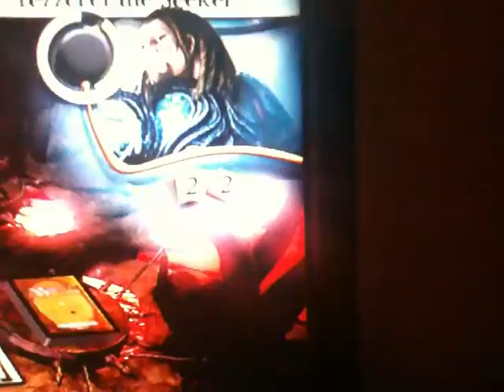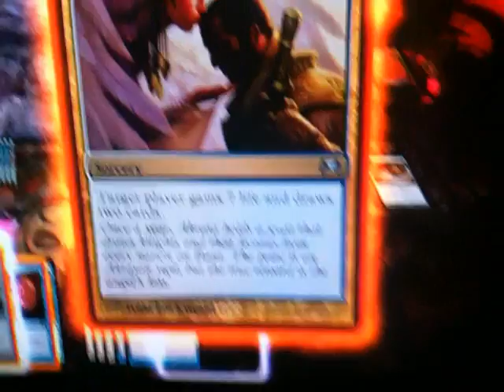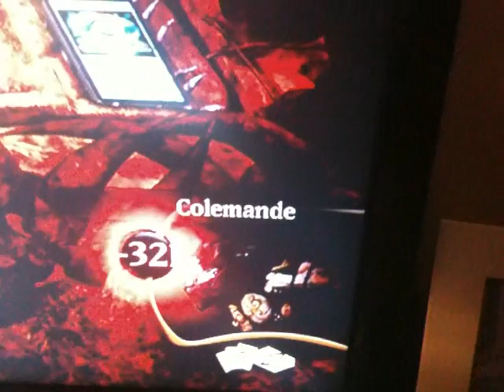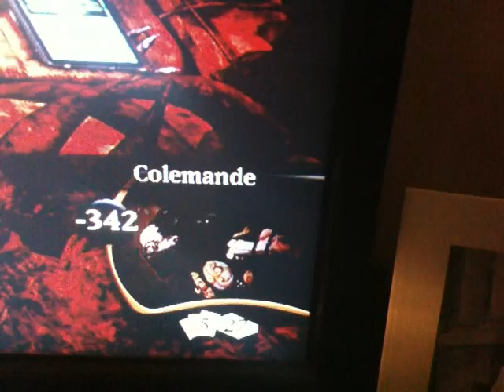Beat this Internet!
Colemande and Raging Evil are facing off against the last two bosses of XBLA's Magic the Gathering.  We stole a Platinum Angel which allowed us to stay alive way past the point which should of killed us. Enjoy the video and I challenge anyone to do better.